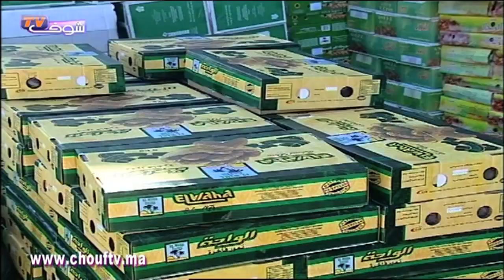سوق التمور بالجملة بالدارالبيضاء